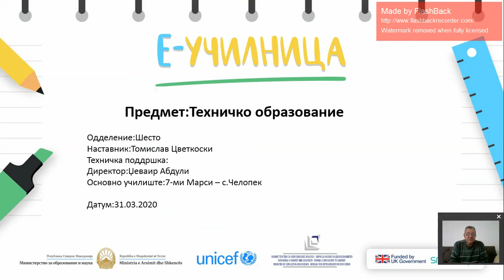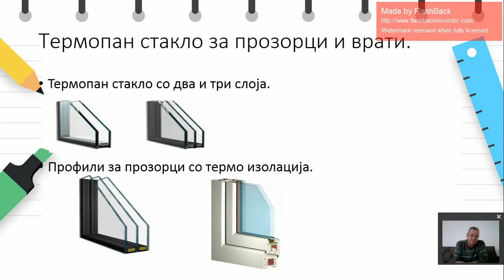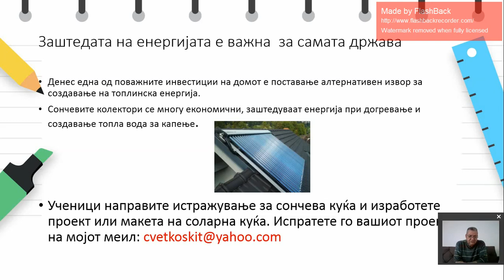VI одделение - Техничко образование - Заштеда на енергија во домот